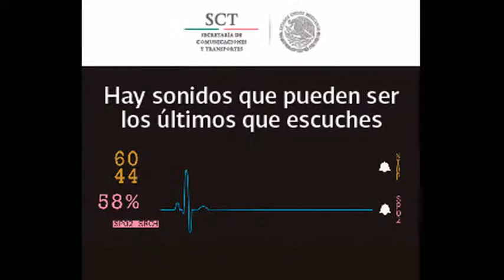Un buen trabajo estético asegura buen empleo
La doctora Elia Harfoch da buenos consejos a las personas que perdieron su empleo debido a su edad, ella sugiere que se hagan un buen trabajo estético en su físico y mejores su vestimenta para que se vean más jóvenes, y así aspiren a recuperar un buen empleo aportando toda su experiencia. Además, habla del próximo Congreso de Medicina Estética.